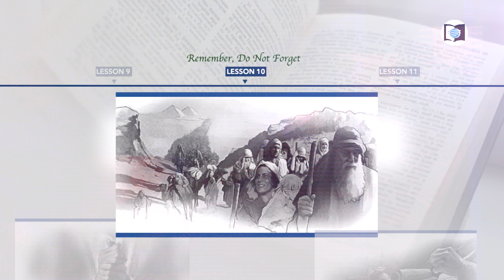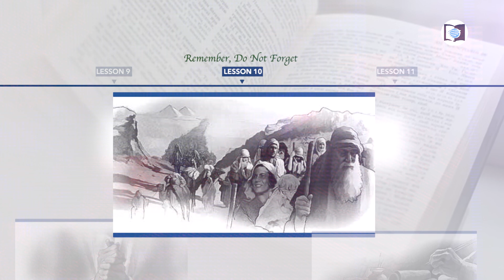English Sabbath School Lesson 8 || Choose Life